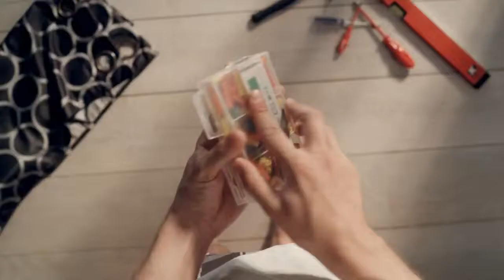C'est bon de changer - RIDEAUX Le coup de foudre